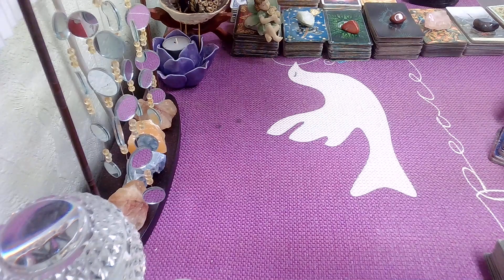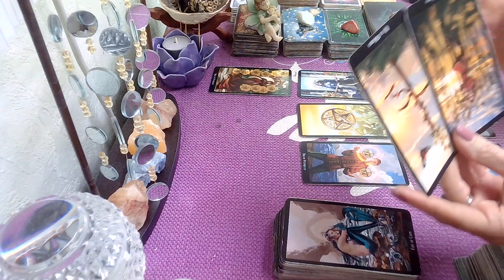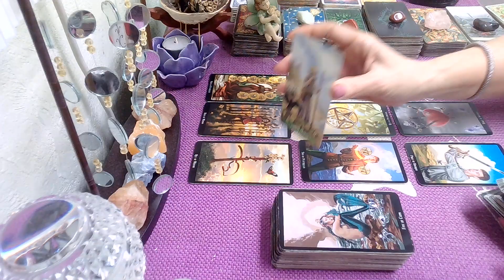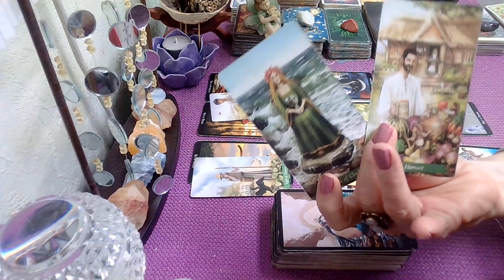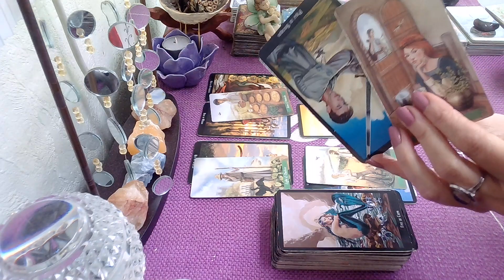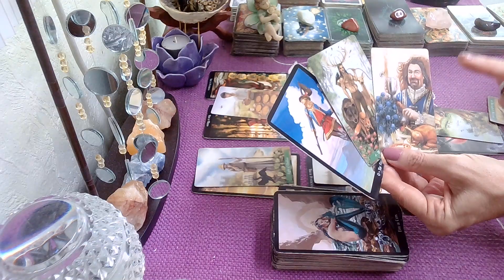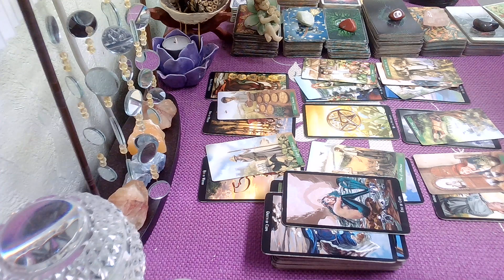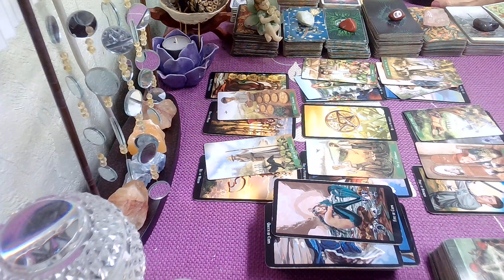Pisces March 2022; Your Divine Partner Is Coming In, Careful Not To Accidently Miss Them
Pisces March 2022 Monthly Tarot Reading